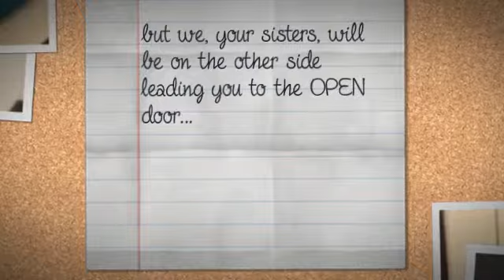KATLEY @ 28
happy birthday kate!